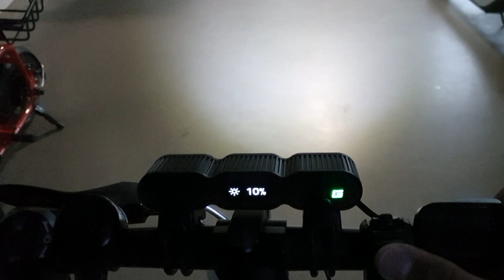Gemini Titan 4000/2500 OLED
Our new high performance 2019 Gemini Titan with rear OLED, available in the 4000 lumen and 2500 lumen version at:

and